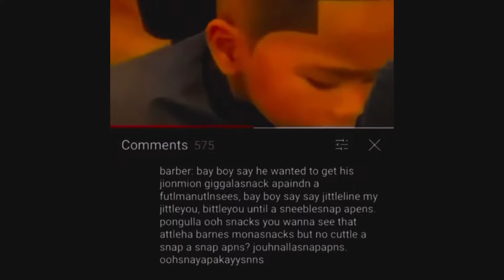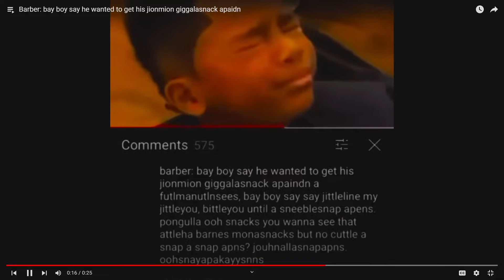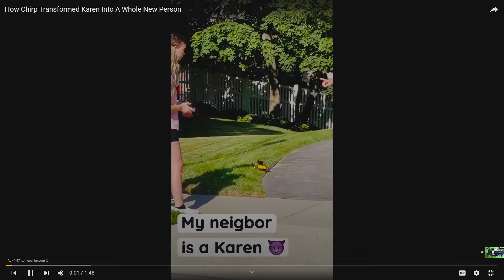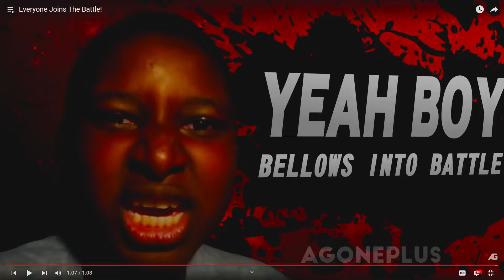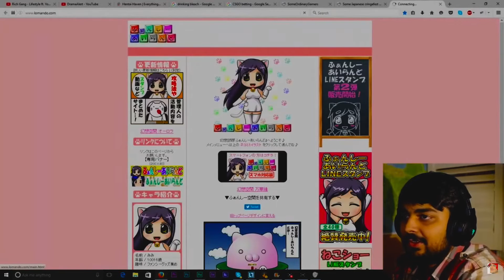Try Not to Laugh 4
Happy Single Day...

roxy sucks